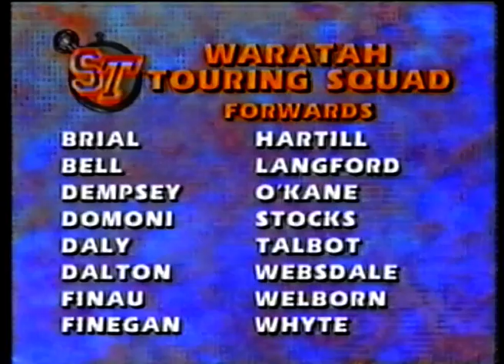Sports Tonight with Tim Webster 10 March, 1994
Featured stories and Journalists.
1) NSW PGA Championship
2) Luc Longley traded to the Chicago Bulls – Report by Bill Woods
3) Leader Sprint Cars – Report by Harry Potter
4) Merv Hughes bat waving controversy – Report by Anthony Hudson
5) Shane Warne apologises to umpires.
6) Rugby League – Terry Lamb story – Report by Matthew McKeown
7) Sam Domoni joins the Waratahs – Report  by Russell Fairfax
8) Truck Drivers Racing – Report by Amanda De Pledge